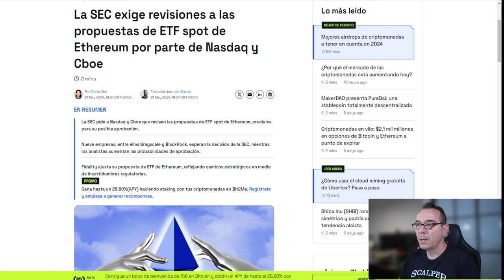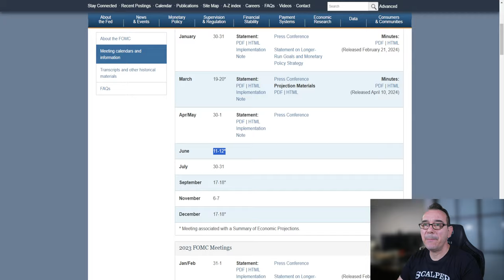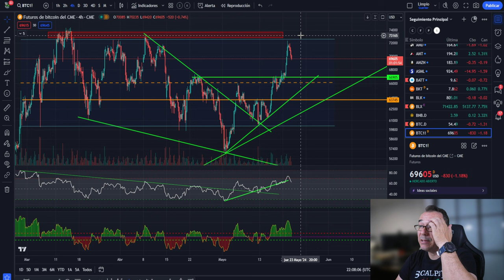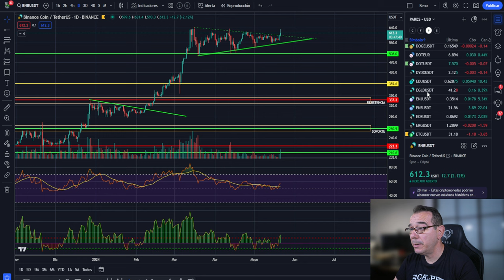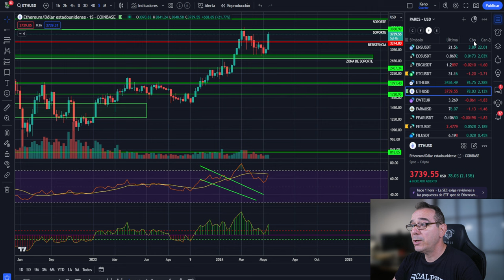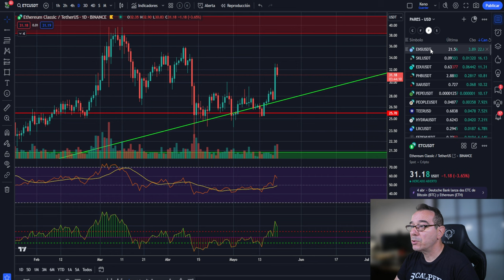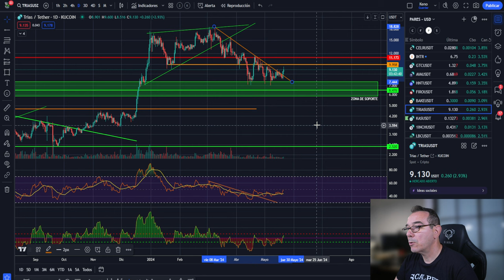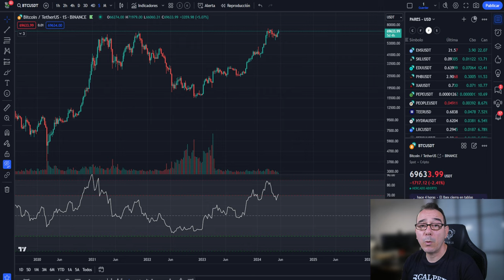💥🚀 Bitcoin! todo esto indica 80k 🚀💥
0:00:00 bitcoin indica 80K
0:01:45 Bitcoin al dia
0:0:07 Bitcoin HOY